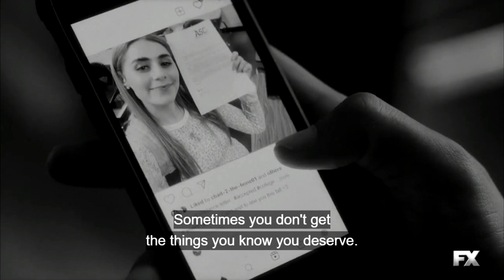KEEP YOUR BLACK CARD TUCKED | ATLANTA SEASON 3 - EPISODE 9 (REVIEW)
Atlanta Season 3 Episode 9 Review - rich wigga, poor wigga
Obscure as hell. Was interesting though. It gave Twilight Zone vibes.